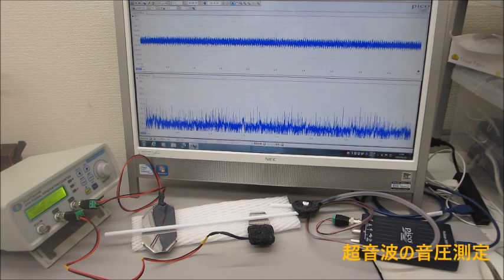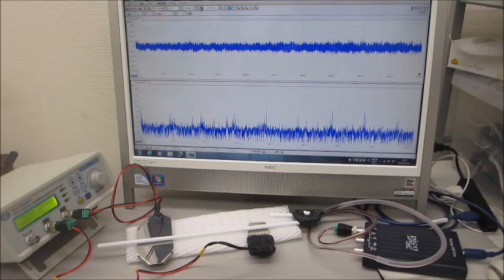オリジナル超音波プローブのダイナミック特性を評価する技術（超音波システム研究所）